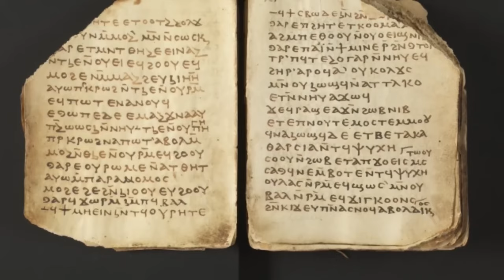What The Giants That Existed Before The Nephiilim Giants Did Before The Angels Fell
🌟 Unveiling Ancient Mysteries: Explore the Deeds of Earth's Pre-Fallen Giants! 🌍✨

Prepare to journey back through the annals of time as we delve into the captivating realm of ancient giants who roamed the earth before the fall of the angels. In this intriguing video, we unravel the enigmatic tales surrounding these colossal beings and uncover the incredible feats they accomplished in the primordial epochs of our planet's history.

🔎 Key Highlights:
- Discover the lesser-known narratives from ancient texts and mythologies that shed light on the existence of giants predating the fall of the angels.
- Explore the remarkable deeds attributed to these pre-fallen giants, from epic battles to awe-inspiring feats of strength and wisdom.
- Unravel the mysteries surrounding the origins and fates of these colossal beings, as we delve into the rich tapestry of ancient lore and legend.

Join us on a mesmerizing journey of exploration and discovery as we uncover the untold stories of Earth's pre-fallen giants and delve into the profound mysteries of our planet's distant past.

Don't miss out on this captivating exploration of ancient giants and their extraordinary deeds! ✨